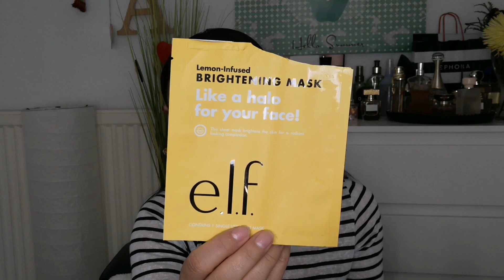PRODUCTOS TERMINADOS ABRIL 2021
MIS REFERIDOS Y CONTACTA CONMIGO:
-Enlace Beaute Privee: registrate y obten 5€ de descuento en tu primer pedido: